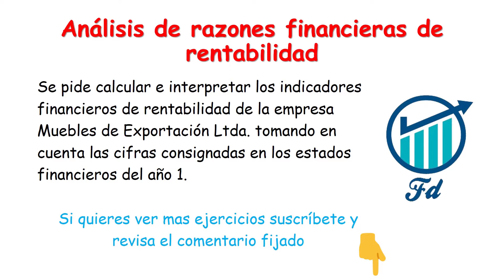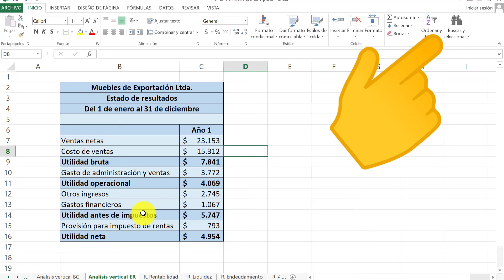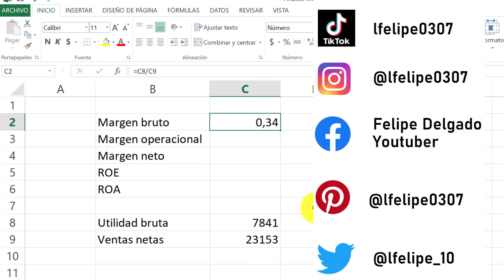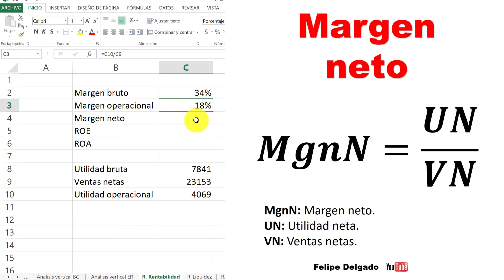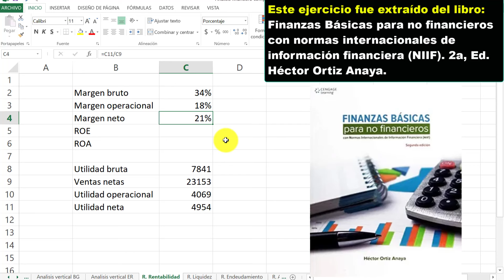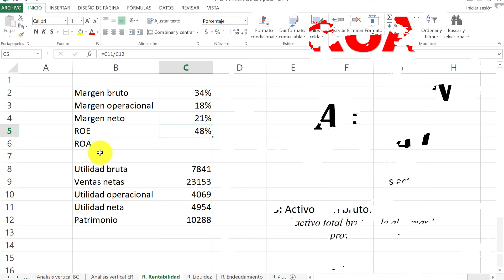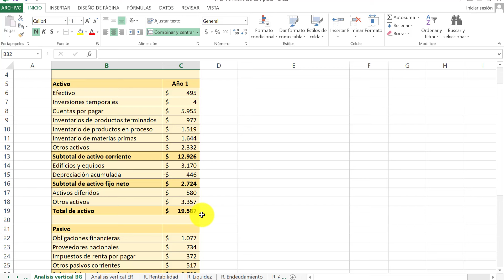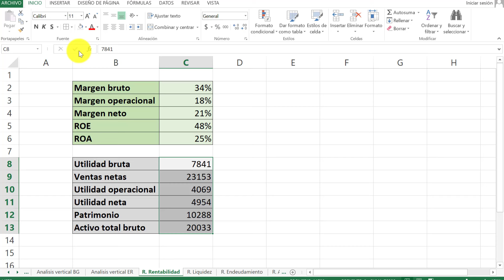Razones Financieras de RENTABILIDAD en Excel 🤓👉 PLANTILLA GRATIS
Aprende como calcular las razones, ratios o indicadores de rentabilidad o rendimiento con estos ejemplos resueltos paso a paso en Excel y la explicación de como interpretar los resultados. Formato en Excel para descargar gratis.

EJEMPLO: Se pide calcular e interpretar los indicadores financieros de rentabilidad de la empresa Muebles de Exportación Ltda. tomando en cuenta las cifras consignadas en los estados financieros del año 1.

Bibliografía: Análisis Financiero Aplicado y Principios de Administración Financiera. Héctor Ortiz Anaya.
Análisis financiero aplicado y normas internacionales de información financiera - NIIF: 15a Edición. Héctor Ortiz Anaya.
Finanzas Básicas para no financieros con normas internacionales de información financiera (NIIF). 2a, Ed. Héctor Ortiz Anaya.
Principios de Administración Financiera. Lawrence J. Gitman, Chad J. Zutter.
Contabilidad universitaria. Emma Lucía Gudiño Dávila y Lucy del Carmen Coral Delgado.

INDICE
00:00 Introducción y ejercicio
00:44 Margen bruto o margen de utilidad bruta
04:40 Margen operacional o margen de utilidad operativa
06:20 Margen neto o margen de utilidad neta
08:06 ROE (Rendimiento sobre el patrimonio)
09:49 ROA (Rentabilidad sobre los activos)
13:21 Otros indicadores financieros con Excel